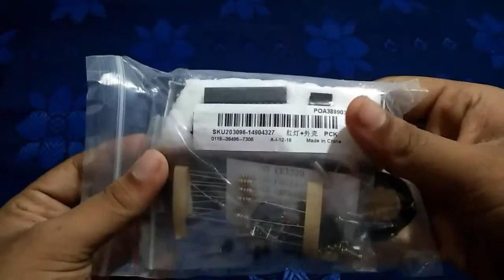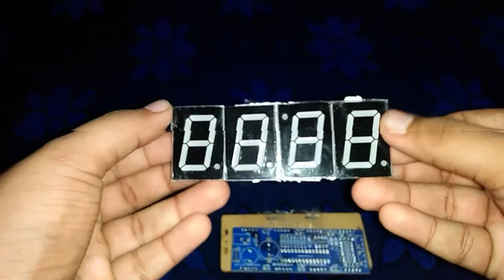Unboxing and Review Electronics | DIY Digital Clock Kit from Banggood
Here is the new video on Digital Clock kit from Banggood.

Thanks